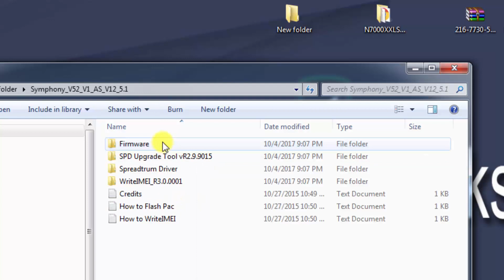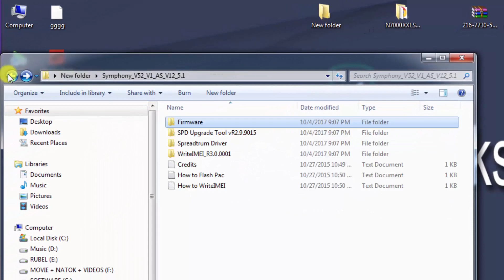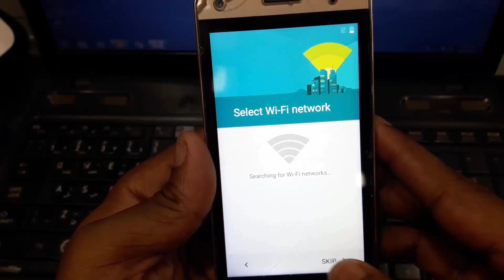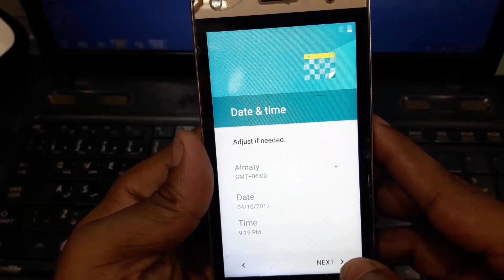কিভাবে সিম্ফনি মোবাইল ফ্ল্যাশ করবেন খুব সহজে | Symphony V52 Flash - Firmware File